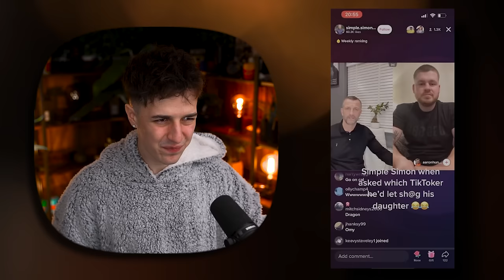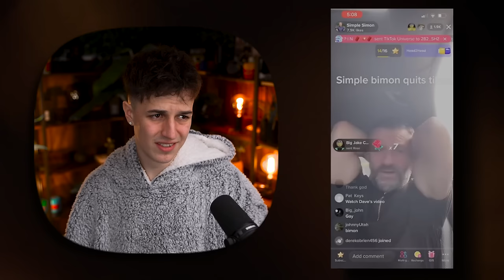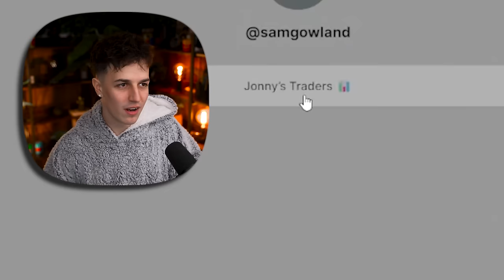The Disturbing Iceberg of British TikTok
Today we explain The Disturbing Iceberg of British TikTok and british tiktok creators including: Elphaba, Chelsea lee art, Beavo and many more..